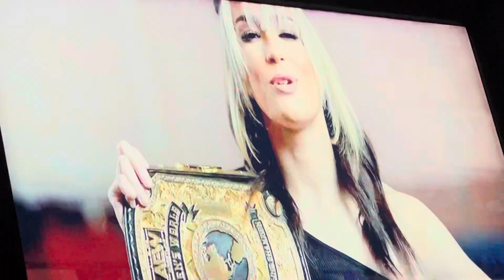aew women’s world champion Jamie Hayter promo on AEWRampage New Year’s Smash